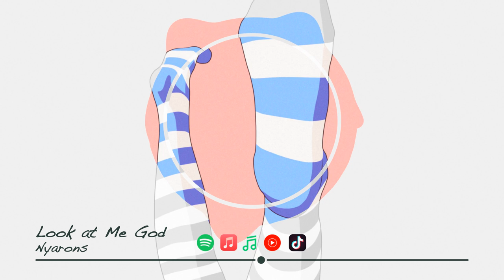「Look at Me God」-神様みててね- Nyarons (にゃーろんず )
Nyarons "Look at Me God"  From EP「Tomare Kakumare」

About Nyarons :
Music unit by composer bassy and vocalist chika. Formed in 2016.
In addition to the existing pops, the genre is diverse, such as electro, Chill, and Future Bass.

「Look at Me God」-神様みててね-
music & arrangement : bassy　　Lyrics : chika

アンダーグラウンド　昼も夜でも
蛍光灯の下でお勉強
ワンダーランド　ノンレムだけでも
選択肢はひとつがいい

大宇宙　吸い込む　瞼の裏でなら全部
深呼吸　レクイエム　わたし天国に行けるかしら

溶けてゆく時間も　盗まれた恋も
ちゃんと許すから　ずるいこともしないから

偶然に　支配されても
勘違いして生きていたい
何だって　煌めいてるの
低い閾値で飽和したい
幽霊も　信じているし
目に見えないなら怖くない
魔法だって　あるのかもしれない
痛い痛いの飛んでいかないけど

I don't know　許されないし
もうちょっとを重ねていくの
Above the Clouds　神様みててね
わたしちゃんと　いい子でいるから